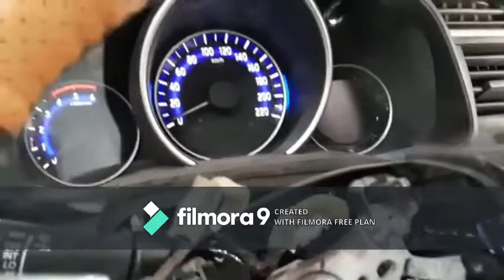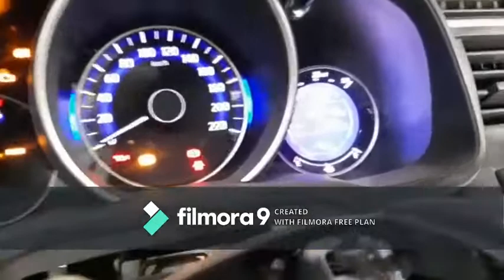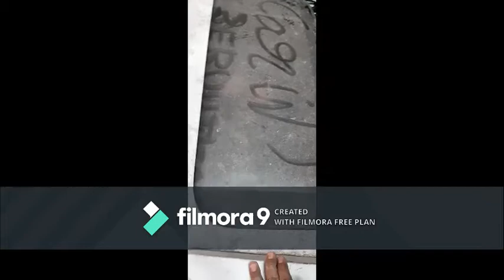REBUILDING A WRECKED 2017 HONDA WR-V PART-4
I N THIS VIDEO WE ARE GOING TO CRANK THIS THING HOPEFULLY IN NEXT OTHER WRV VIDEO WE ARE GOING TO START THIS THING PROPERLY